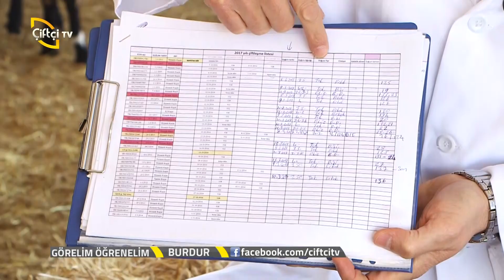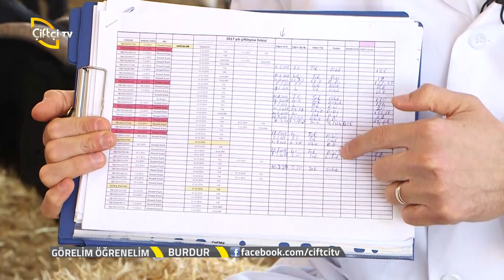Görelim Öğrenelim - Honamlı Irkı Keçi Yetiştiriciliği / Burdur